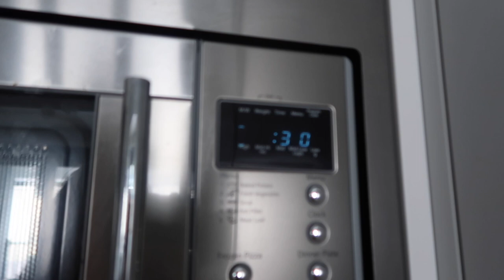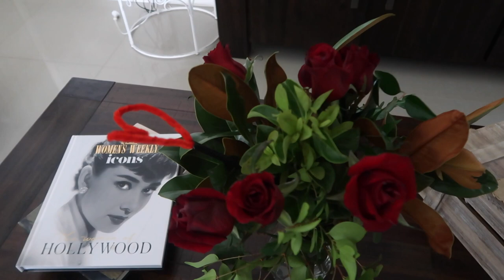VALINTINES DAY VLOG | making chocolate covered coated strawberries, going to the movies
hope you guys enjoyed this lil vanities day vlog. I thought it would be a sun lil vlog to post and comment if you enjoy these vlogs and would like to see more xx